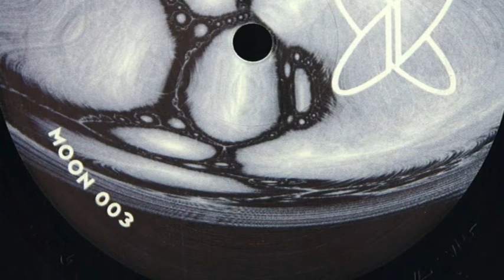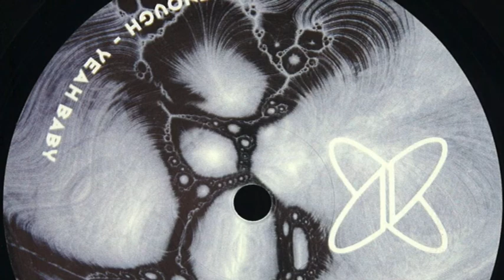Paul Hester - B2. Turning Point [MOON003]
Track: Turning Point
Artist: Paul Hester
Release: Never Enough
Label: Moon Music
Catalogue Number: MOON003